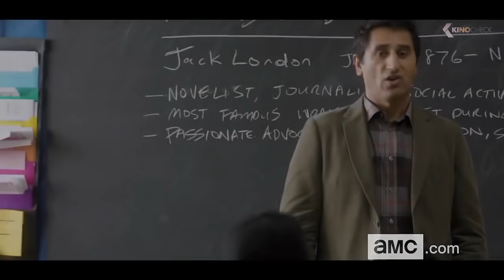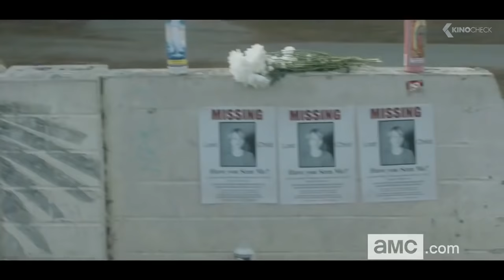FEAR THE WALKING DEAD Official Trailer (2016)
Spin-Off zur Zombie-Serie "The Walking Dead", in dem der Ausbruch der Seuche thematisiert wird.

Note - Fear The Walking Dead courtesy of AMC.